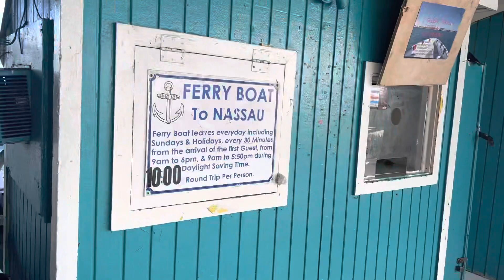Paradise Island, Island skipping, Bahamas 🇧🇸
Paradise Island, Island skipping, Bahamas 🇧🇸dannysloggettvision